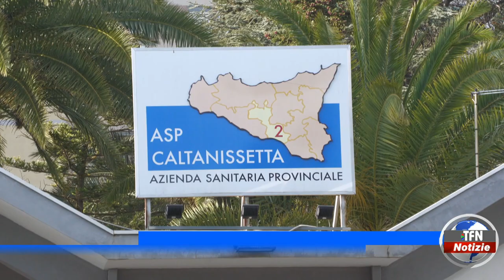Morto all'ospedale Sant'Elia, disposta l'autopsia